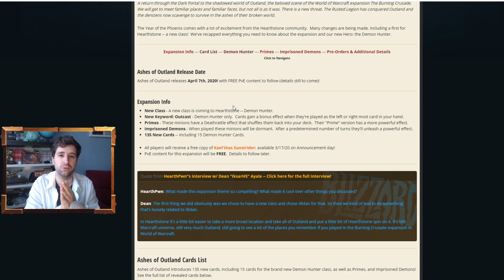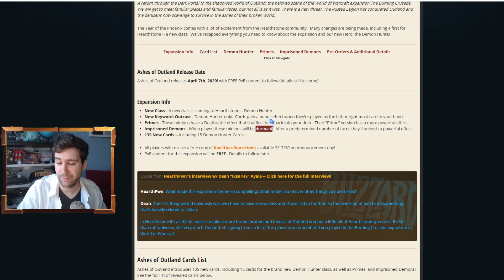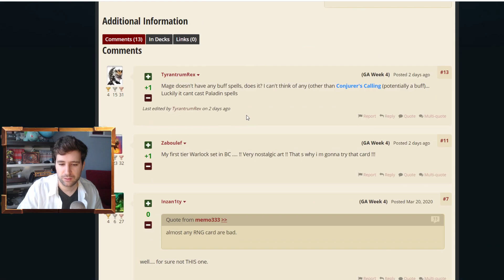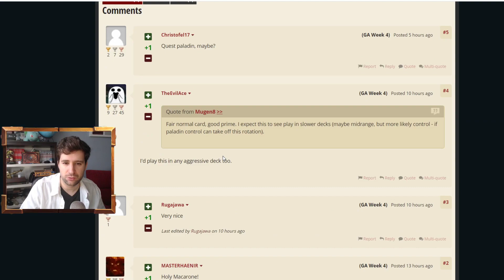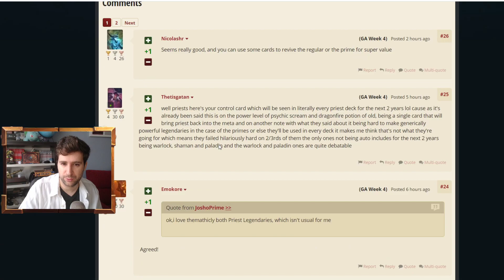Apuestas Mazos Meta para cada Clase [Cenizas de Terrallende]